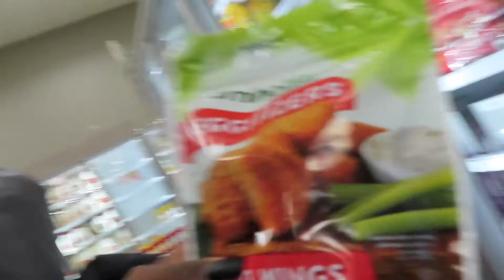WEEKEND VLOG // LIT NIGHT, VIDEO SHOOT, TARGET RUN + SHOPPING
Proverbs 31:25

Intro/Outro: @creationsbytavi on IG